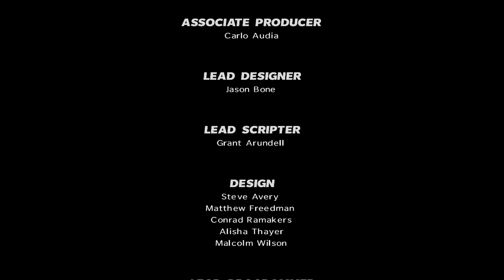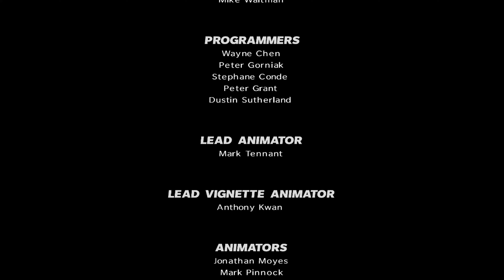Das ENDE von Max Payne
Max Payne 3 Deutsch - Max Payne 3 Gameplay Deutsch - Max Payne 3 Xbox Series X 4K 60FPS Gameplay German
20€ PSN Guthaben für 17,99€ (Preise können sich ändern)

Max Payne 3 spielt acht Jahre nach den Ereignissen des letzten Teils der Reihe. Max hat seine Karriere als Polizist beendet, er ist vollkommen am Ende, ständig betrunken und abhängig von Schmerzmitteln. Nach dem Ende seines Dienstes beim NYPD hat Max New York verlassen und ist in São Paulo gelandet, wo er als Angestellter eines privaten Sicherheitsdienstes einen Job in einer florierenden Branche gefunden hat.

Sein jüngster Auftrag besteht darin, die Familie des wohlhabenden Immobilienmoguls Rodrigo Branco zu schützen. Neben Rodrigo zählen seine zwei Brüder – der Politiker Victor und der Playboy Marcello, der jüngste der Brüder, der auf wilde Parties und Eurotrash steht – sowie Rodrigos Trophäenfrau Fabiana Branco und Fabianas Schwester Giovanna, zu Max’ Schützlingen. Als die Ereignisse außer Kontrolle geraten, findet sich Max alleine in den Straßen einer fremden Stadt wieder. Sein Verlangen nach Gerechtigkeit treibt ihn in eine verzweifelte Suche nach der Wahrheit und in einen erbitterten Kampf um einen Ausweg. Max Payne 3 setzt da an, wo Max Payne 2 von Remedy Entertainment, den Schöpfern der Serie, endete und wird in weltweiter, Studio-übergreifender Zusammenarbeit der Entwicklungsteams von Rockstar Games entwickelt. Unter Verwendung topaktueller Technologien entsteht eine nahtlose Mischung aus kinoreifer Inszenierung und fesselnder Action. Das Resultat bietet sorgfältig ausgearbeitetes Gameplay mit einer Vielzahl realistischer Waffen, einem intelligenten Deckungssystem und ausgefeilter Bullet Time-Mechanik.

Rockstar Games kehrt ins Shooter-Genre zurück: Max Payne 3 ist ein cineastischer Action-Shooter, der durch die für Rockstar typische hohe Produktionsqualität, Atmosphäre und außergewöhnliche Liebe zum Detail besticht. Max Payne nutzt wegweisende Technologie wie Natural Motions Physik-Engine Euphoria und Rockstars hauseigene RAGE-Engine und kombiniert sie mit Gameplay-Features wie der neuen Bullet Time™, Shootdodging und Bullet-Cam-Effekten, um atemberaubende Action in einer formvollendeten, filmischen Präsentation zu schaffen.Dank einer umfangreichen Auswahl an authentischen Waffen, eines intelligenten Deckungssystems, zerstörbarer Umgebungen, „Max Payne Moments“ und Bullet Time bietet Max Payne 3 ein fesselndes und eindringliches Spielerlebnis.
Zusätzlich zur umfangreichen Einzelspieler-Kampagne wird Max Payne 3 der erste Teil der Reihe sein, der auch einen fesselnden Multiplayer-Modus bietet, mit dem Ziel, eine Multiplayer-Erfahrung zu schaffen, bei der sich Karten und Modi im Spielverlauf dynamisch für alle Spieler einer Runde anpassen. Neben weiteren klassischen Multiplayer-Modi bietet Max Payne 3 ein ausgeklügeltes Belohnungs- und Level-System, feste Clans und verschiedene, strategische Ausrüstungs-Optionen. Max Payne 3 ist ein düsteres, schonungsloses Action-Erlebnis, das Neueinsteiger und eingefleischte Fans der Serie gleichermaßen überzeugen wird.